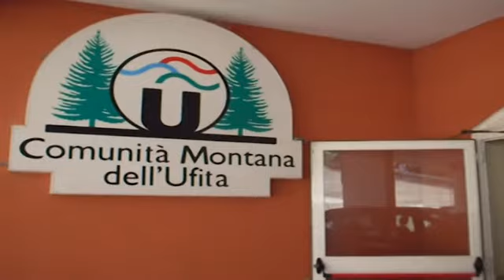C.M.UFITA 9 OPERAI DISABILI RISCHIANO IL LICENZIAMENTO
I forestali disabili della comunità dell’ufita rischiano il licenziamento. Stamane vertice ad Ariano.